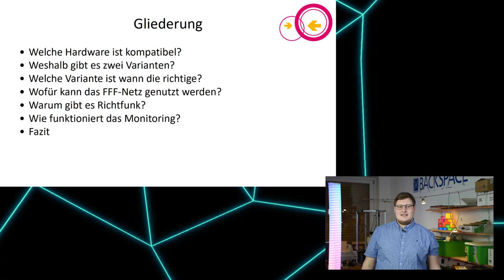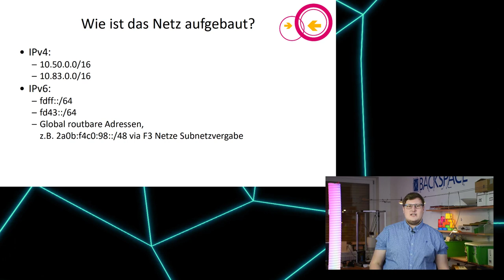Funktionsweise von Freifunk Franken (Vortrag zum rC3 2021)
Heute gibt es meinen Vortrag zur Funktionsweise von Freifunk Franken, welcher erstmalig am 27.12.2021 um 13 Uhr auf dem Kanal "franconian.net" im Zuge des "rC3 NOWHERE Streaming" des Remote Chaos Computer Congress 2021 ausgestrahlt wurde.

In diesem Vortrag wird anschaulich die Funktionsweise von Freifunk Franken erläutert. Er enthält neben grundsätzlichen Basisinformationen und Anfänger-Tipps auch die Besonderheiten von Freifunk Franken für Privatpersonen und Organisationen. Er wird nicht zu tief ins Detail gehen, jedoch grob den Aufbau vermitteln. Der Vortrag richtet sich vor allem an Netzwerkinteressierte.

Sie möchten sich mit mir vernetzen?